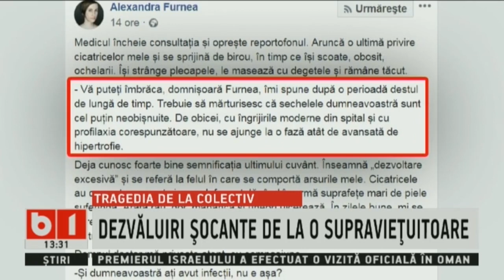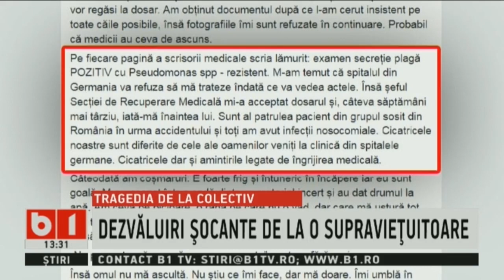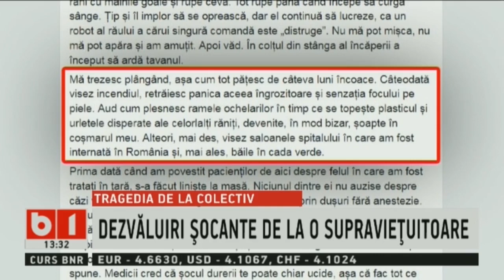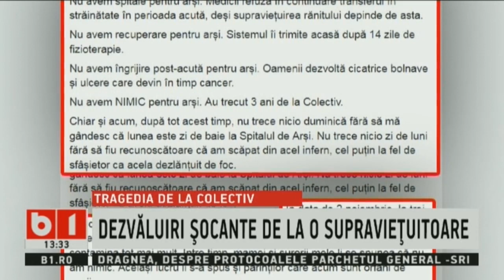TALK B1 CU IRINA PETRARU. ARAFAT, ATAC LA MEDICI. DEZVALUIRI SOCANTE IN TRAGEDIA DE LA COLECTIV.